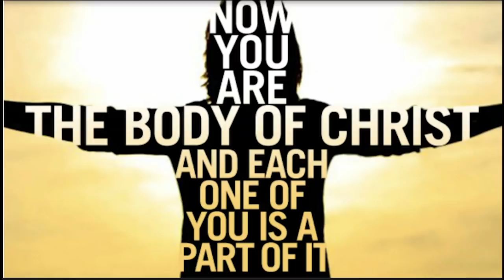WFJ-30 LIVING AS THE BODY OF CHRIST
The most comforting passage in the Word of God is in II Corinthians where the word ”comfort is used 10 times in 5 verses. Note the origin of comfort:
1. v. 3 THE SOURCE OF COMFORT IS God's DEVOTION
2. v. 4 THE SHARING OF COMFORT is God's delight
3. v.5  THE SUPPLY OF COMFORT is God's department.
4. v.6 THE SECRET OF COMFORT is God's design
5. v.7 THE SECRET OF COMFORT is God's delivery

When are we candidates for comfort?
1. v. 8 when there is no way out
2. v. 9 When we come to the end of our selves
3. v. 10 When we look only to God
4. v. 11 When we ask for God's supply
(WFJ-30; 971130PM)
Follow Discover the Book Ministries to stay up to date: